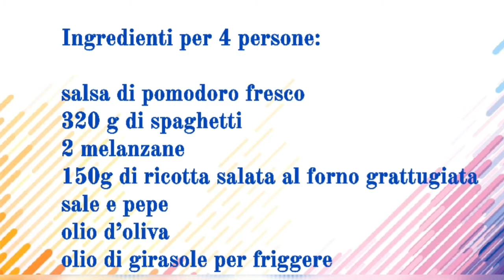Pasta alla Norma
Ecco la pasta alla Norma, una squisita ricetta siciliana facile e veloce da cucinare, che prevede, come ingredienti base, le melanzane, il pomodoro e la ricotta salata. Un primo piatto ricco e gustoso, che contiene molteplici profumi della Sicilia.

Questo piatto fu creato a Catania in onore alla Norma di Vincenzo Bellini. L’aneddoto vuole che un giorno, durante un pranzo tra artisti, sia arrivato a tavola un piatto di spaghetti condito con ricotta salata infornata, salsa di pomodoro, melanzane fritte e basilico.
Alla fine qualcuno dei partecipanti, ispirato dai sapori e dagli odori della pietanza, esclamò: “ma questa è Norma !”.

Si sa che a Catania, Bellini e la Norma sono sinonimi di tutto ciò che è eccelso.
Il piatto pur essendo comune a tutta l’isola, va attribuito alla tradizione catanese non solo per l’origine, ma anche per l’uso specifico della ricotta salata e infornata.

CLICCA ANCHE SULLA CAMPANELLA per attivale le notifiche